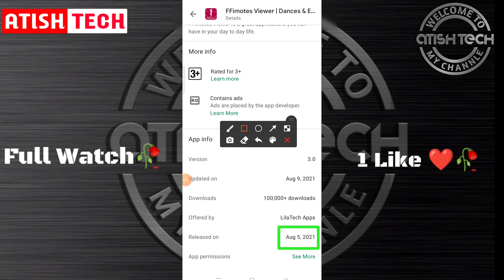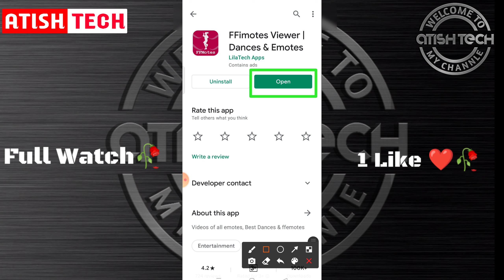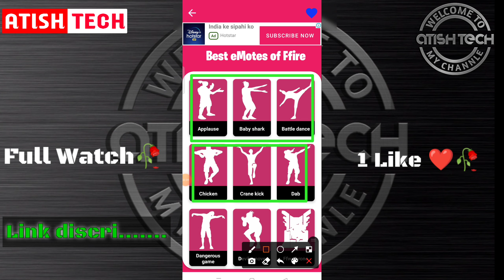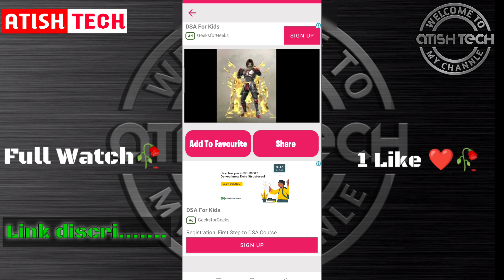FFimotes Viewer|Dances &Emotes |How to use FF imotes Viewer App|Imottes Viewer Dances & Emotes App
Atish tech
FFimotes Viewer|Dances &Emotes

How to use FF imotes Viewer App

Imottes Viewer Dances & Emotes App